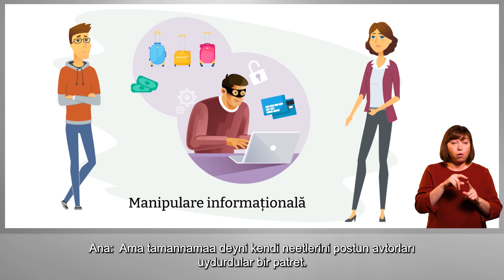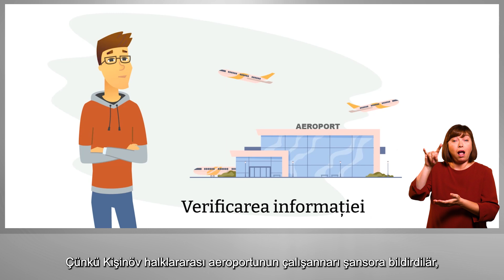EVLAT BOYLARIN DİALOGU. 3-üncü seriya: Ne o informaţiyaylan manipuläţiya etmäk?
EVLAT BOYLARIN DİALOGU  üüretmäk roliklerin 3-üncü seriyasında Mark hem Ana, gençlär, angıları “avlanêrlar” feyklerä, konkret örneklerdä annadêrlar  kendi mamusuna, ne o informaţiya manipuläţiyası, manipuläţiyanın temel tehnikaları nesoy hem nicä annamaa, savaşêr mı kimsä bizi manipuläţiya obyekti yapmaa?

*** Buldun feyk  mediya kurumnarın yazılarında ya da soţial baalantılarında mı? Bildir bunu semnale.stopfals.md platformasına, biz dä onun yalan olduunu gösterecez! Cümnä alanında feyklerä barabar karşı koyalım!